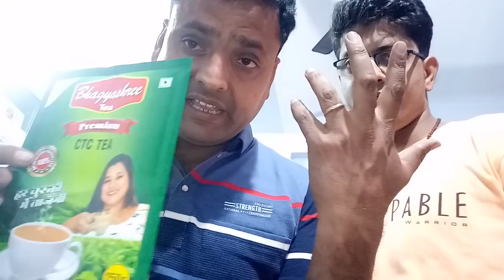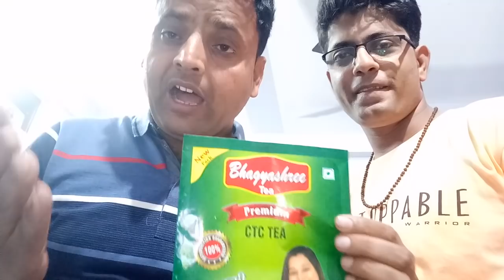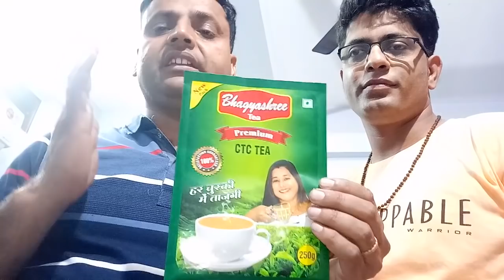Tea Business - Training & support. Assam Tea Supply. .9760113362. 8218648494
चाय बिज़निस की A - to Z फुल जानकारी
we are deal Assam + Darjeeling Tea.
Punjab Basmati Rice Export Quality.

 Hyderabadi Biryani Rice, Like Steam-Sella.

M/s. Foody India.

before visiting my office, fix your appointment.